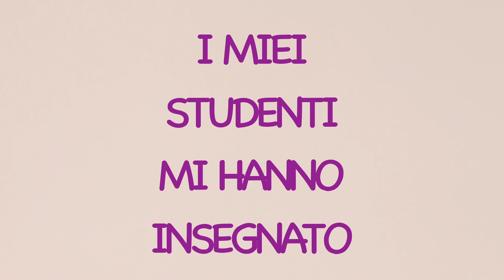FRANCESCA CAMUSSO / IL PUNTO DI VISTA DI UN PROF